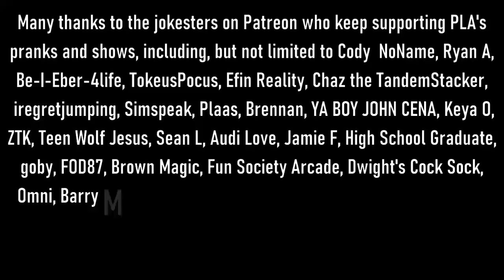The Snow Plow Show Episode 737 - Santa Has Needs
It’s Christmastime at your local mall, where every year Santa sits on a throne in a fenced in pen in the mall, keeping a very safe 6 foot distance from all the children so that they don’t accidentally give Santa the covids.

00:01 This old Santa prank is from 2018. The background music is by Microkorgi and Quickfireyt.

01:00 Today’s show art is by Nik Caesar from

02:45 Intro song by Synthead

04:25 Brad goes on and on about boring stuff. The background music is “christmas music for shopping center music for shopping” which I assume is something I stole from YouTube. It’s a bunch of songs and that’s all that plays during this entire show.

05:21 A PLA Christmas by iregretjumping. Watch the video for this!

07:17 The prank calls begin.

55:25 Voicemail Time

57:00 Here’s a picture of my fancy wax envelope seal

01:00:00 Listen to the two latest Madhouse Live shows

01:05:00 Devon is live tonight on Mixlr

01:10:55 Fuck You If You Don’t Like Christmas by Crudbump